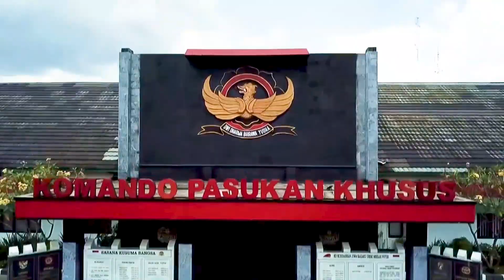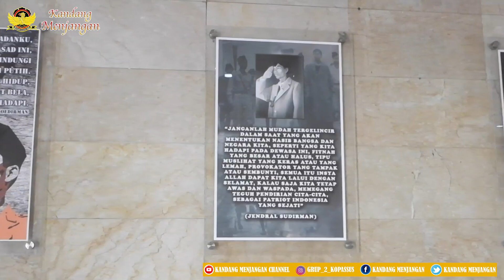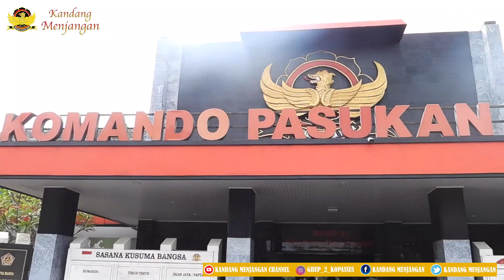PELEPASAN & PENERIMAAN PERWIRA GRUP 2 KOPASSUS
ACARA TRADISI SATUAN GRUP 2 KOPASSUS PELEPASAN DAN PENERIMAAN PERWIRA BARU SEBAGAI WARGA BARU BHIRAWA YUDHA .